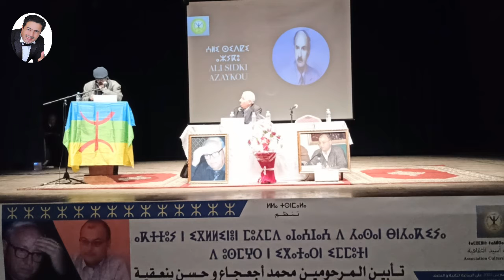جمعية أسيد تكرم الراحل علي صدقي أزايكو.. شهادة ماس محمد حمام